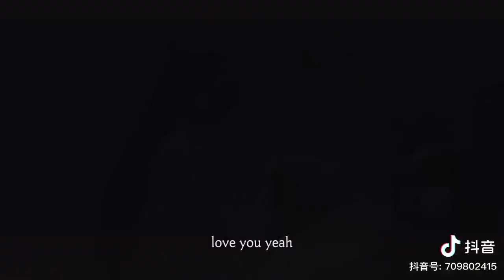博君一肖 战哥 我的話不多 但只留給你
來源 抖音